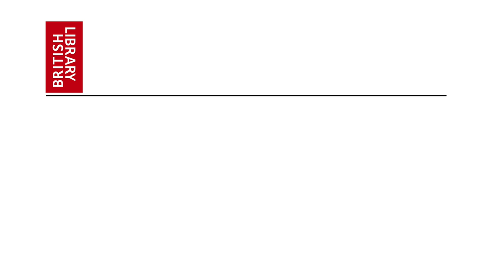Freedom: The Right to be Forgotten (subtitles)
This film is part of the British Library’s schools project, Magna Carta: My Digital Rights, which is running between February and April 2015. The film encourages students to debate the question: should an internet service provider remove the link to dated information about an individual, at their request?